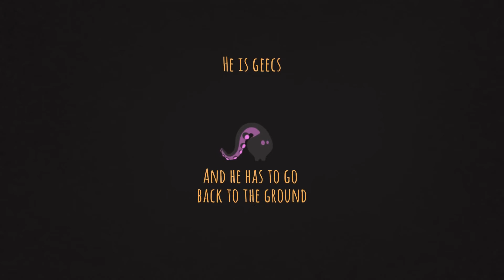Back into the ground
Trailer of "Back Into the Ground" a video game created for the Video Game Design and Programming course at the Politecnico di Milano